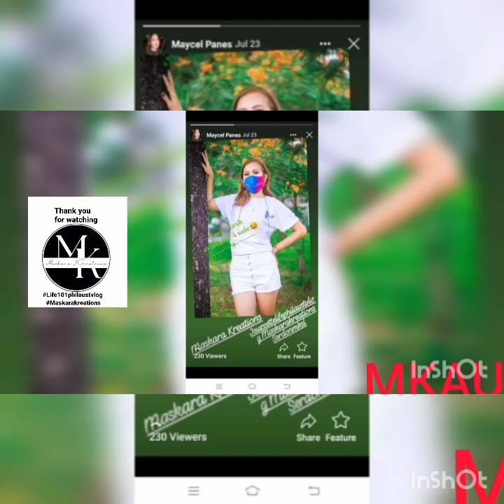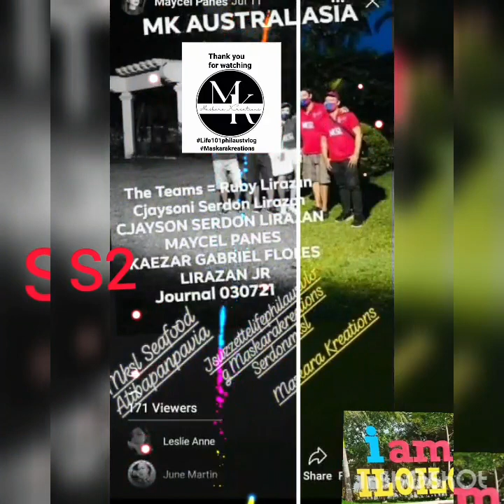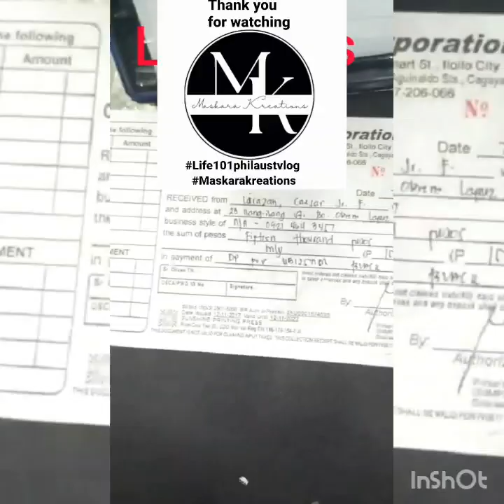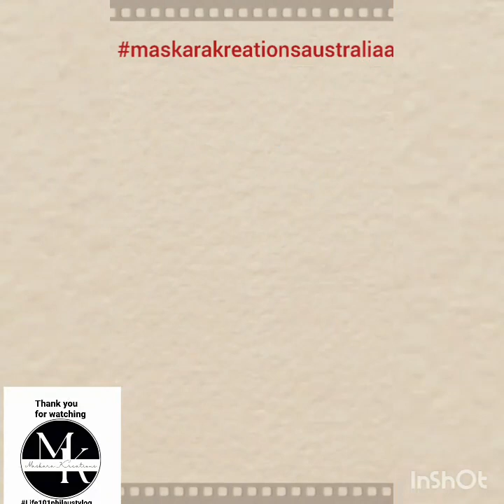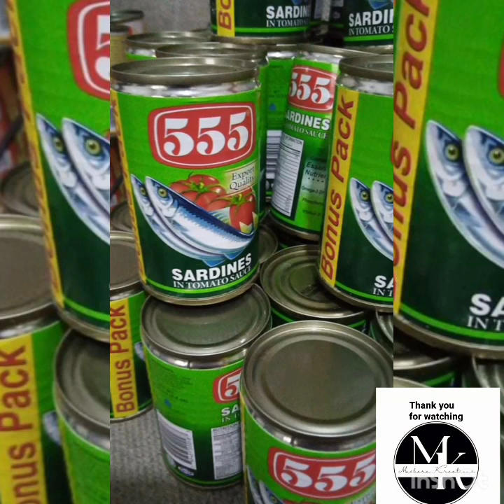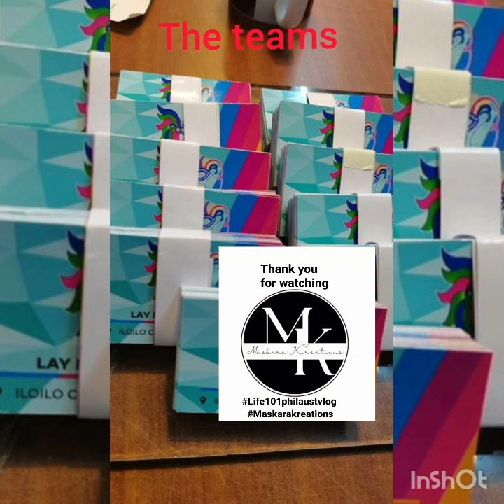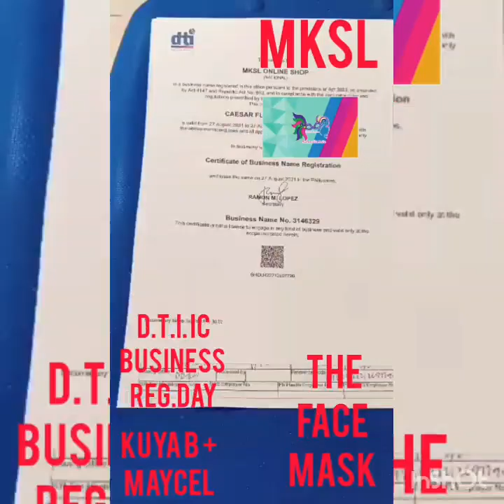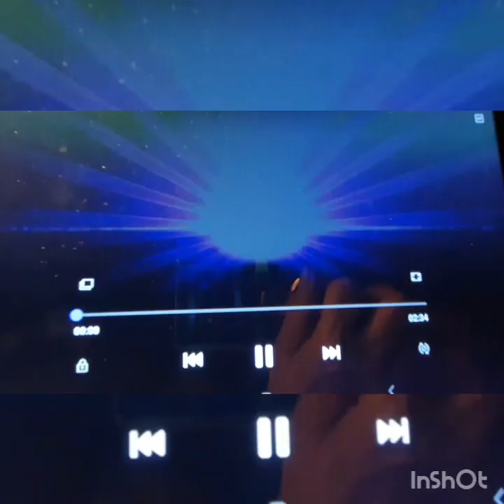1 year/alb 1 the projects of life101philaustvlog/maskarakreationsaustralasia with Teams p299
Album 1 of our 1 year plus of helping hand to others in the Philippines 🇵🇭
with our teams that had continued with our project.

My journal - 231122

Welcome to Our official BLOGGING UTUBE CHANNEL

THIS IS  JUST A QUICK UPDATE... NEWS WITH OUR VERY ACTIVE & RECENT REPORTS OF NEW SUBSCRIBERS AROUND THE WORLD 🌎
 IN RESULTED OF BEING PARTNERED WITH THE PROGRAM OF UTUBE.

AND I HOPE THAT I, OR WE CAN CONTINUE ON FEATURING LIFE IN GENERAL WITH OUT PRETENTIOUS.

CONGRATULATIONS TO ALL OF MY TEAMS.

THE LIFE IN GENERAL
CONSIST OF OUR SEGMENTS IS EVERYTHING ABOUT LIFE BUT NOT LIMITED.

WE ARE DOING LOTS OF EXPERIMENT
by
FEATURING all sorts of posting that is fine done in a " blogging " way telling the story with Details and not just the wannabes.

We are real, my teams of so many are real, my helping others projects to those deserving ones is real.

Our basics S.M.A.

* BEAUTY none expensive treatment routine
* The basic concept of healthy lifestyle
* PERSONAL CARE
* MY LIFE/THE BOOK
* YOUR LIFE + OTHERS

* OUR PROGRESS
* OUR BUSINESS CAPITAL THE PROJECT
* THE TEAMS
* OUR KIDS
* OUR COOKING HINTS & TIPS
* GARDENING + MORE
* INTERIOR DECORATOR HINTS & TIPS
* OUR BUSINESS
* VIRTUAL AND VISUAL PASYALAN SEGMENTS
* EVENTS
* CHARITY WORK
* MY ACTUAL BLOGGING of places with enterest around Australia

EVERYTHING IS NATURAL AND REAL

THIS IS OUR BASIC ANSWER TO YOU.

Thank you teams

Maycel Panes
Melanie Labrador-Lozano
Jinky Casimero Gustilo
Felizarto Emanuel
Rebecca Gustilo
Jove Valencia Mediavilla
Reynold Mediavilla
@Airesha Casuncad Candolita
Romnick C. Candolita
Jesus Mandante
Sanaya Hade Flores Porcadilla
Poiema Grafix
Mommy Elsa
Joani Pardico
Hanna Mae Valdez
Scarlette Juanillo
Joani Pardico
Shirley De Castro

The helping others project continue.

The pera paraan small business capital starter kit from Australia 🇦🇺
To Philippines 🇵🇭